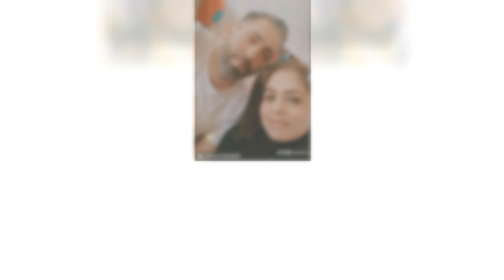İsa Nın Doğüm Günü München 2024 KLIP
PRO STUDIO ALI
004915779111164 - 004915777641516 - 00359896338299